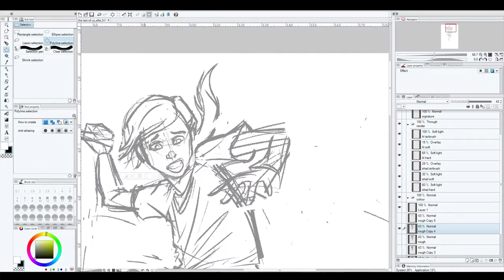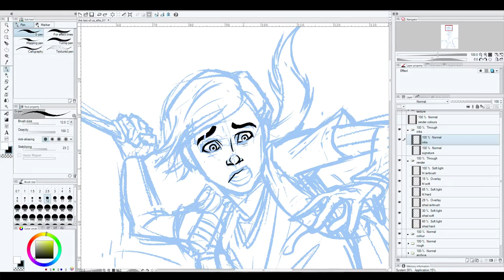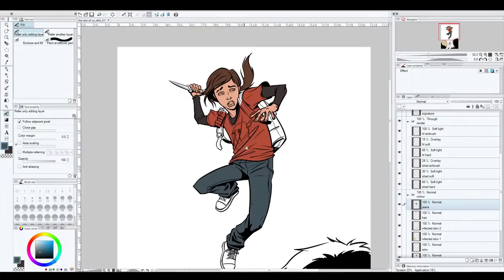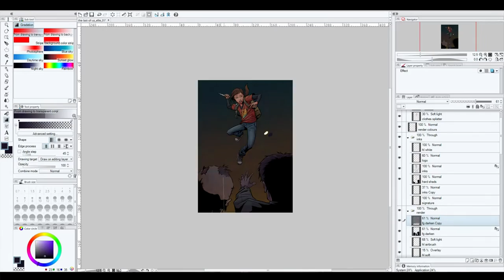Ellie - The Last Of Us, Time-lapse Speedpaint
Ellie from The Last Of Us, still probably my favourite game just because how strong the characters and the story is. Oh how I wish there was a PC version so I could replay it! I also have a time-lapse of my Joel drawing which can be seen here:

"I Like Perfect Circles" by Ryan J Neal